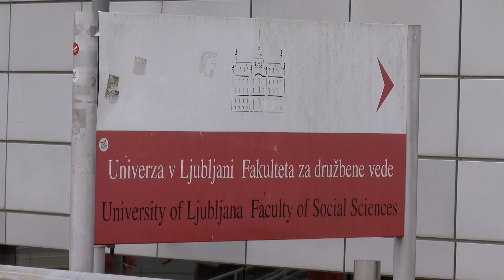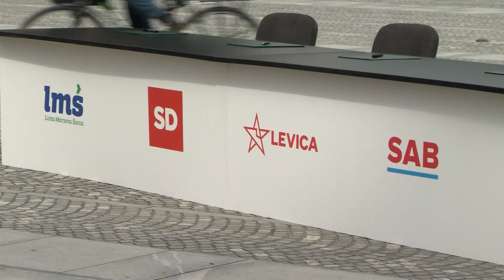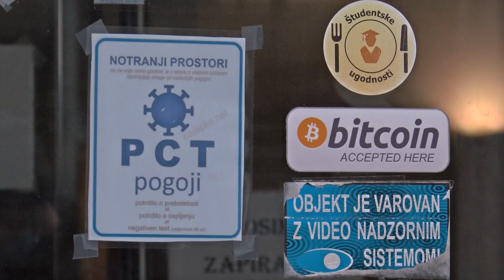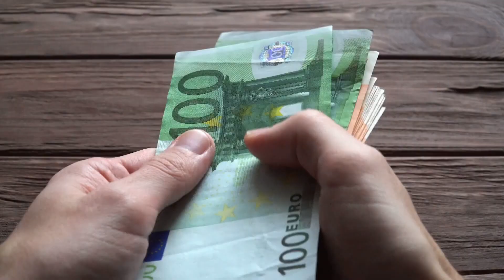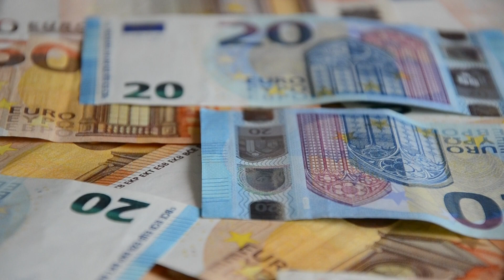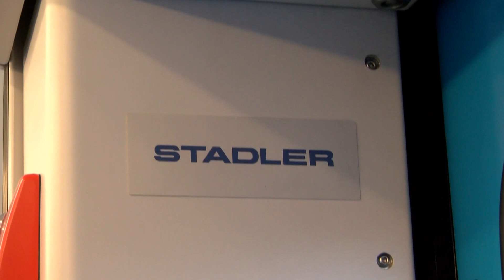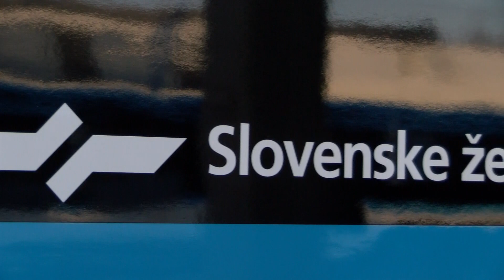[TEMA DNEVA] 14.01.2022 Nova24TV